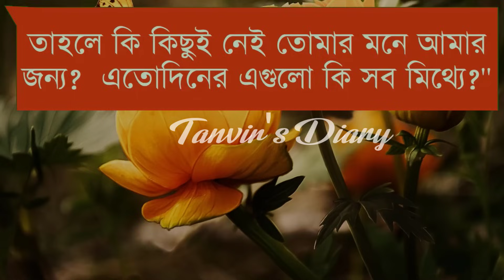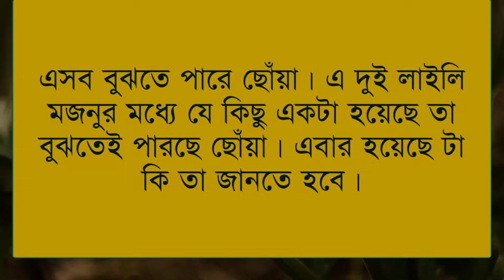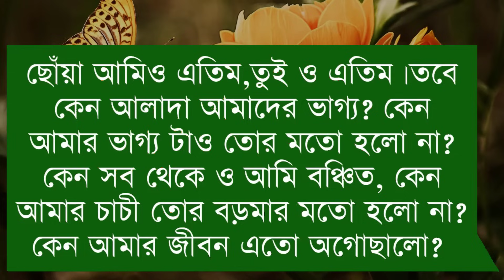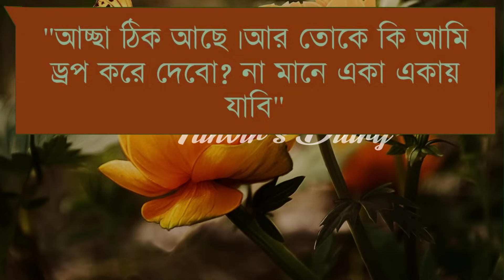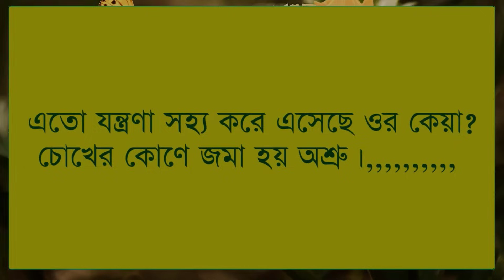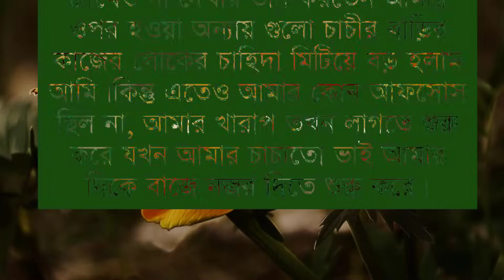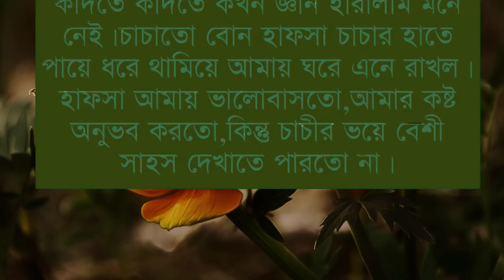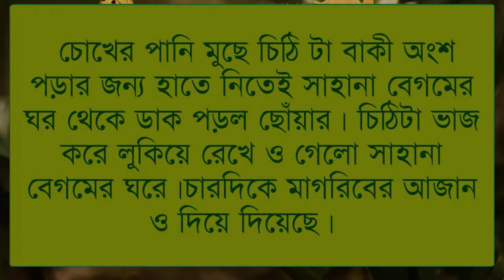নেশাক্ত ভালোবাসা || Part-22 || Romantic love story || Voice-Shonalika,Ashik,Anu || Tanvirs Diary​